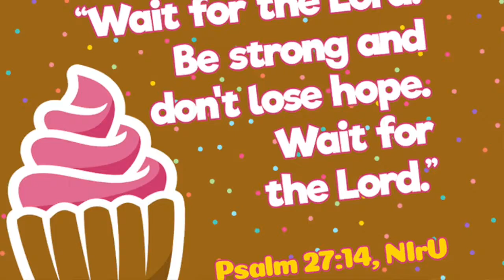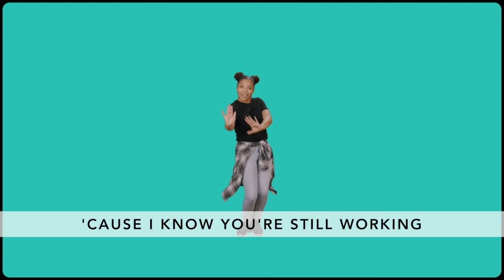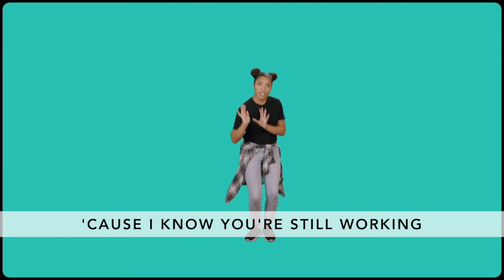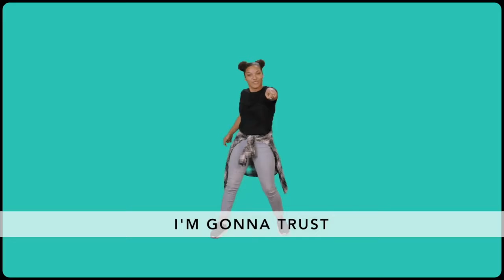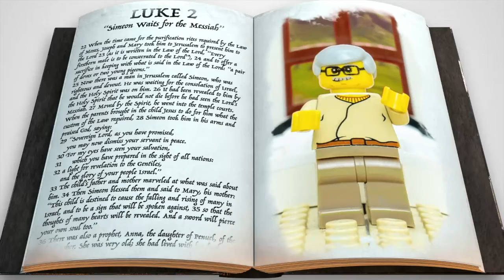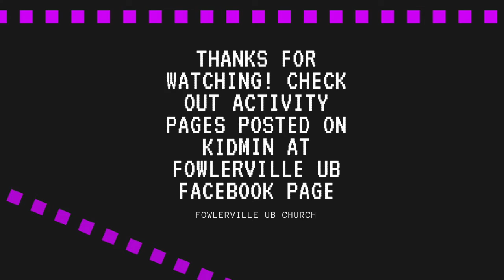KidMin: Simeon waits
LEGOS help tell the story of Simeon waiting for the Messiah. We can be patient with God's help.